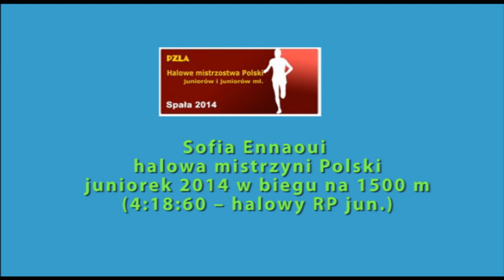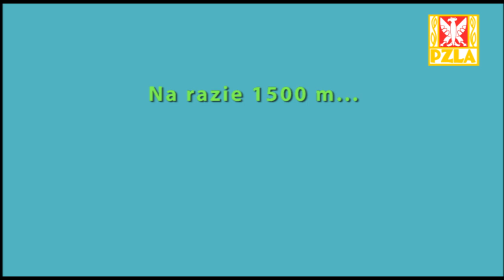Sofia Ennaoui z rekordem Polski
W piątek w Spale Sofia Ennaoui wywalczyła złoto i wynikiem 4:18.60 ustanowiła halowy rek. Polski juniorek w biegu na 1500 m